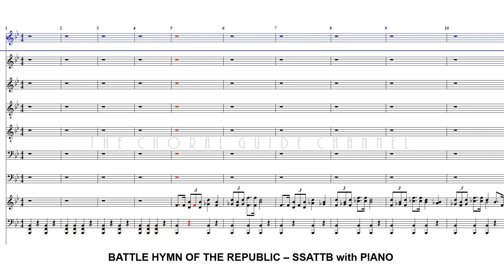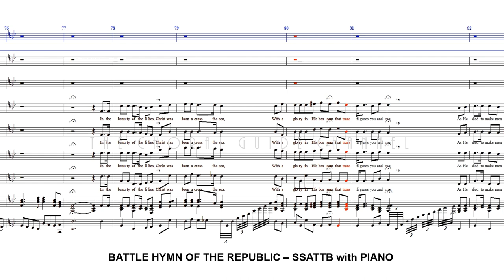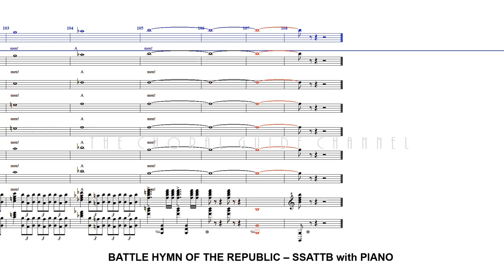Battle Hymn of the Republic - SSATTBB | Arr P Wilhousky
Words by Julia Ward
Arranged by Peter J. Wilhousky